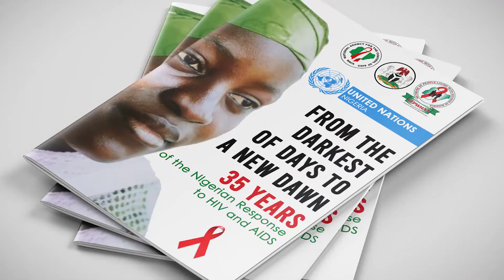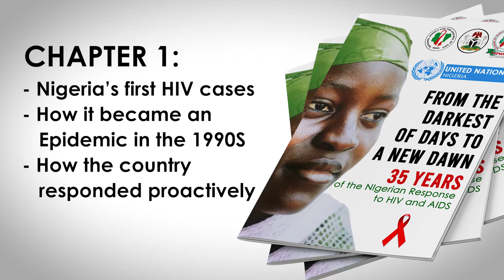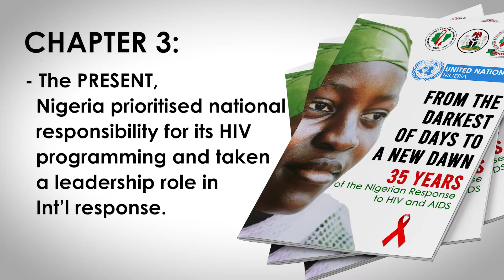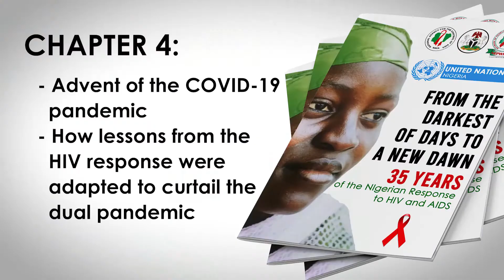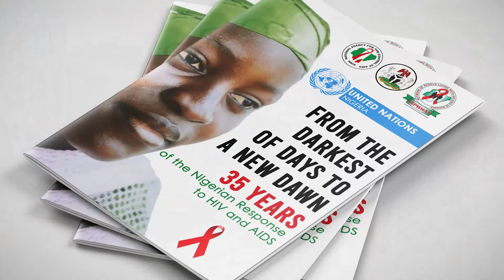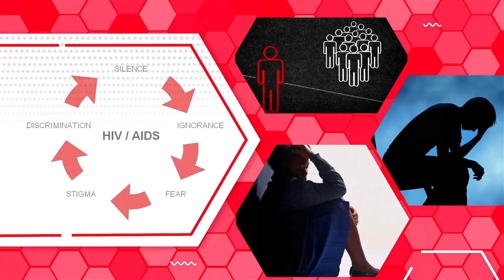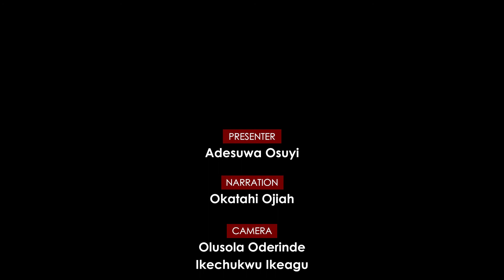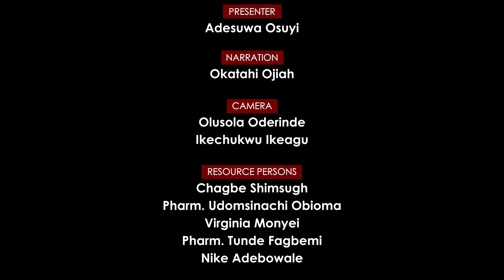EP 32 - A NEW DAWN: 35 YEARS OF THE NIGERIAN RESPONSE TO HIV/AIDS